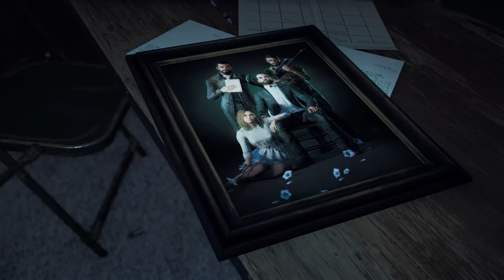Why I Love Far Cry 5